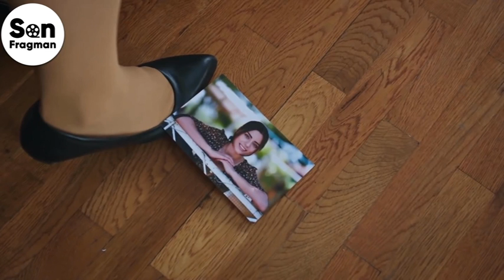Legacy Capítulo 342 Doblado al Español (Segunda Temporada) - Legacy Capitulo 282 Doblado al Español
Legacy Capitulo 282 Doblado al Español (SEGUNDA TEMPORADA)